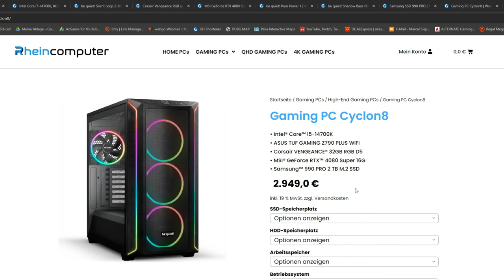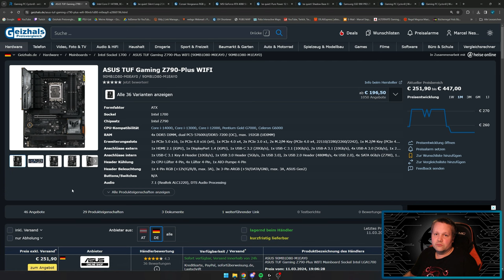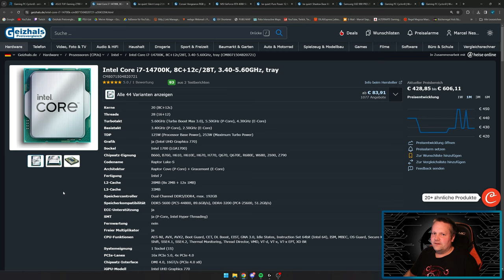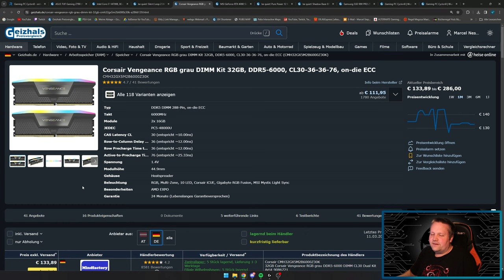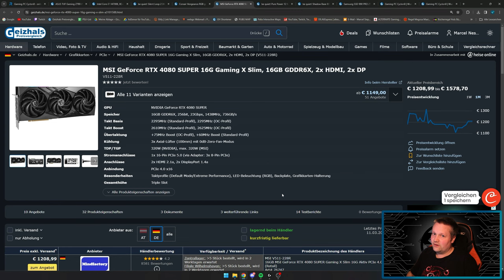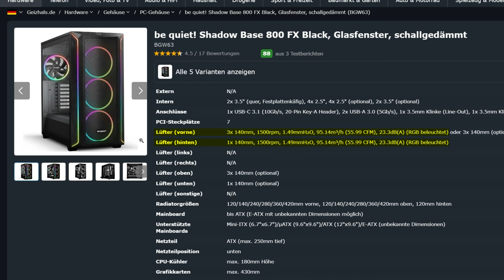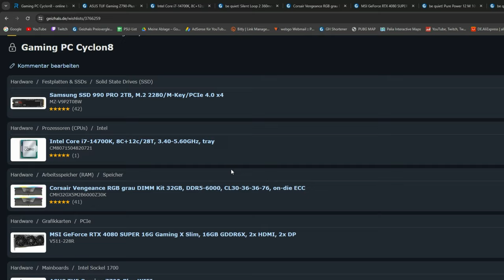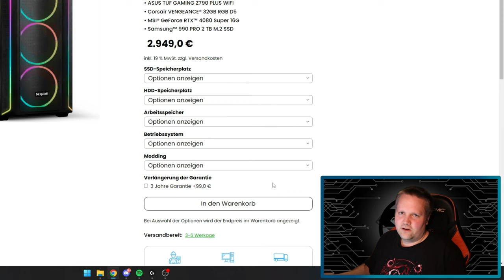Rheincomputer - Gaming PC Cyclon8 - Taugt der was?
▼ Mein System ▼

 ⇘ Timestamps ⇙

00:00 - Einleitung
00:22 - Gaming PC Cyclon8
06:28 - Ergebnis/Fazit

⭐️ Quellenangaben ⭐️